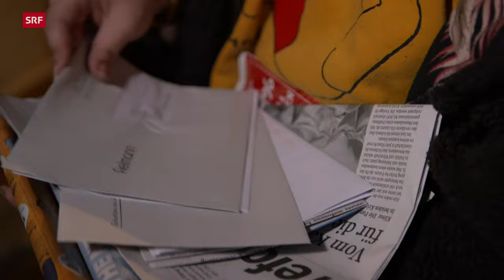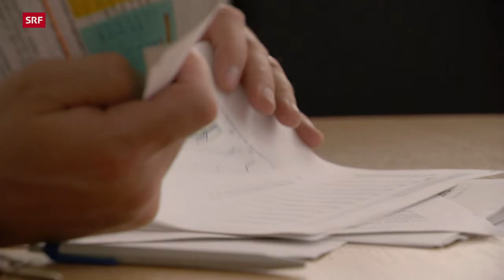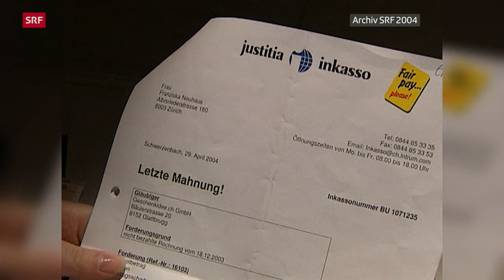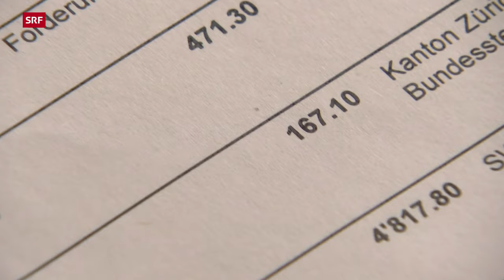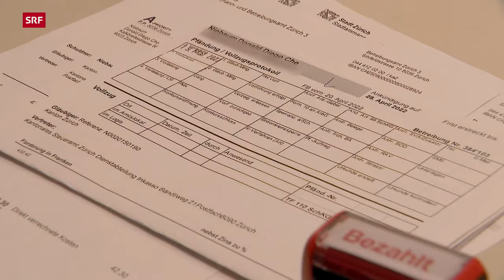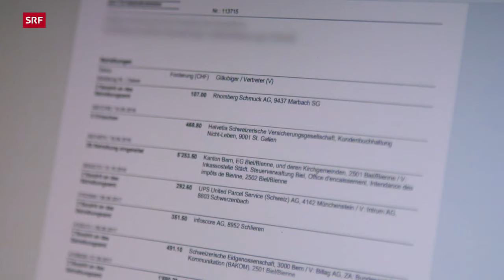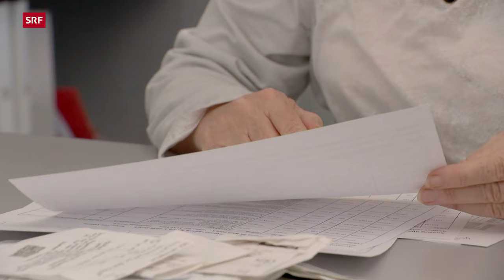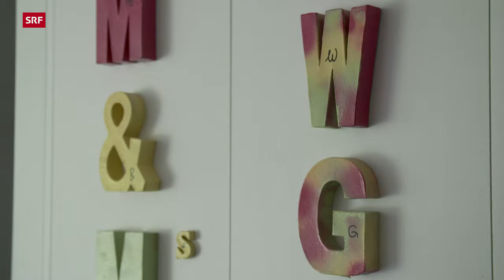In der Schuldenfalle – Warum sich Jugendsünden rächen | DOK | SRF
Die Schuldenfalle schnappt schnell zu. Danach sind Betreibungsamt und Lohnverpfändungen nicht weit entfernt. Viele junge Erwachsene wissen nicht, dass ab dem 18. Altersjahr die Krankenkassenbeiträge sehr viel höher sind und dass Steuerrechnungen ein bis zwei Monatslöhne ausmachen. Das führt dazu, dass sie gleich zu Beginn ihres Erwachsenenlebens Schulden anhäufen.

Auch bei Kiri, Donald, Erika und Fränzi war das so. Sie sind alle berufstätig und leben trotzdem mit Schulden. Dabei sind sie keine Ausnahme. Praktisch jede siebte Person in der Schweiz lebt in einem Haushalt mit Zahlungsrückstand. Die Verschuldung von jungen Menschen in der Schweiz steigt nach der Volljährigkeit um den Faktor 70 an. Aus der Schuldenfalle wieder herauszufinden, ist schwierig. Das zeigt dieser Film.
▪ Ein Film von Michèle Sauvain
▪ Kamera: Ueli Haberstich
▪ Schnitt: Andrea Löhrer
▪ Produktion: Monika Zingg
▪ Leitung: Nathalie Rufer

 👇 Mehr zum Thema Dokus & Reportage gibt es hier:
👥 SRF Dok auf Facebook: